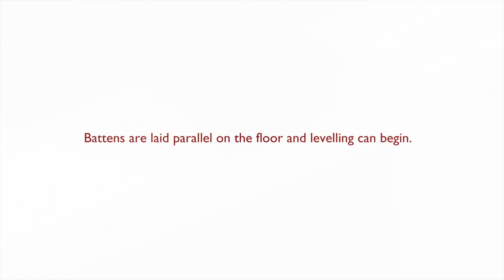Junckers J-Lock wedge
J-Lock wedge levelling system